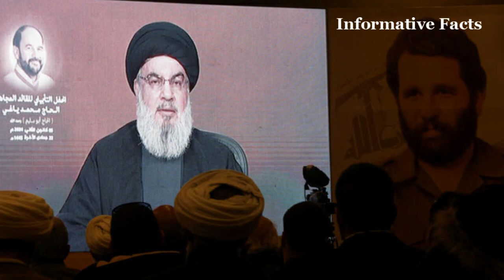হাইপারসনিক অস্ত্রের যোগান পেল কোথায় । তীব্র হামলা চলছে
ইয়েমেনের হুথিবাহিনীর অস্ত্রভান্ডারে নতুন সংযোজন সলিড ফুয়েল মিসাইল, এর নাম দেয়া হয়েছে প্যালেস্টাইন। ইসরায়েলের  নিপীড়নের বিরুদ্ধে ফিলিস্তিনের সশস্ত্র গোষ্ঠী হামাসের সাথে একাত্ততা যুদ্ধে নিজের করে নিয়েছে হুতি যোদ্ধারা। ক্ষেপণাস্ত্রের এমন নামকরণ করে  পৃথিবীকে মনে করিয়ে দেয়ার চেষ্টা। ে মাসের শুরুতে ইসরাইলের আঁকাবা বন্দরে দক্ষিণ উপসাগরে নতুন প্যালেস্টাইন মিসাইল ছুড়েছে হুতিরা।